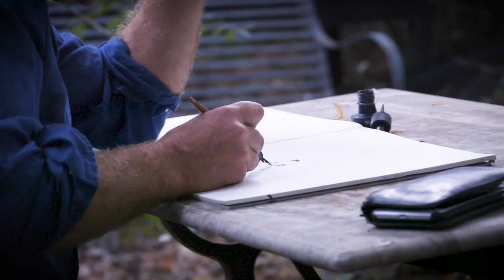從八歲到八十歲，溫暖療癒每一顆心《男孩、鼴鼠、狐狸與馬》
《男孩、鼴鼠、狐狸與馬》1/19 起暖心預購中

翻譯成超過四十種語言版本
紐約時報暢銷書．全球銷售破450萬冊
週日泰晤士報暢銷第一名最長在榜紀錄
英國水石書店與Barnes & Noble書店年度最佳書籍

「希望這本書能鼓勵你，自由地活，更善待自己，
在需要時開口求助──這永遠是最勇敢的表現。」

「我非常愛這個故事……這本書是永恆的，教會我們珍惜自己所擁有的一切。」── 歐普拉
「我想住在查理創造的世界，充滿無限的善良、智慧、互助與溫柔，以及人與人之間真摯的友情。衷心祈禱我們的世界也會愈來愈接近這個世界。」──《享受吧！一個人的旅行》作者伊莉莎白‧吉兒伯特（Elizabeth Gilbert）
「這本書直觸我心深處。」──《今日秀》主持人歐塔‧卡比（Hota Kotb）
「愛，友情，與善良──書中描繪了全人類共通的語言。」── 探險家暨作家貝爾‧吉羅斯（Bear Grylls）
「美不勝收的作品，窺見人心的一扇窗。」── 導演李察‧寇帝斯（Richard Curtis）
「不管你是八歲還是八十歲，都會愛上這本書。」── 雷神索爾演員克里斯‧漢斯沃（Chris Hemsworth）

作者查理‧麥克斯（Charlie Mackesy）在一個下雪的冬日誕生於英格蘭諾森伯蘭郡。他是《旁觀者》周刊（The Spectator）的漫畫家，也為牛津大學出版社繪製書籍插圖。他曾與導演李察‧寇蒂斯（Richard Curtis）合作「喜劇救濟」（Comedy Relief）慈善活動，也曾參與曼德拉（Nelson Mandela）的「團結」（The Unity Series）藝術計畫。他曾在南非、非洲南部地區、以及紐澳良生活與作畫，並且共同經營尚比亞的社會企業Mama Buci，幫助無收入或低收入家庭從事養蜂工作。他定居倫敦，但時常到薩福克郡。想更了解查理，可以到charliemackesy.com。